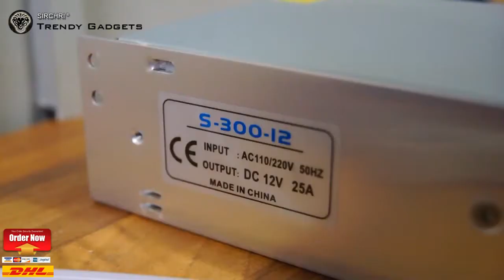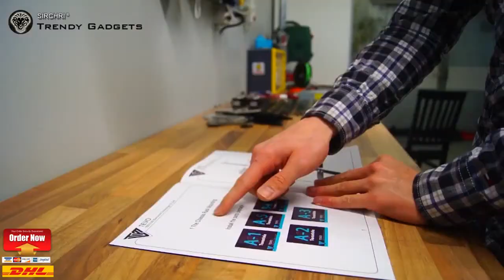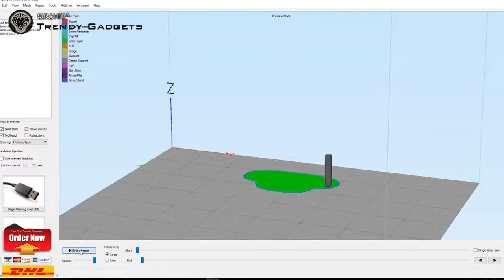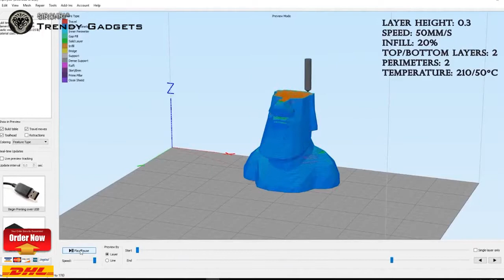Amazing Ultra 3D printer New2018 just 279$ DHL Free Shipping worldwide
Ultra 3D printer features Automatic Platform Levelling along with Automatic Platform Height Detection.
The auto-leveling version uses a proximity sensor to detect the aluminum print bed where the normal version of the printer uses a micro-switch to detect the end of travel for the Z-Axis movement (vertical limits).
The Aluminum Print Bed plate is 200 X 200X 200mm - the travel for the build plate is limited by the physical dimensions of the frame itself and that is around 220 mm for the X-axis (side to side), 260-270mm for the Y-axis (front to back) and around 200mm for the Z-Axis (up and down). Model – Complete DIY Kit (Unassembled).
Less parts. Easy Assembling. High performance. Better than reprap prusa i3.

Awesome Gadgets You Can Buy On our Site In 2018

*Top 5  trendy Gadgets in 2018

1: BACKPACK USB CHARGE ANTI-THEFT Travel School !! New

_ 2018 SIRCHRI ® .